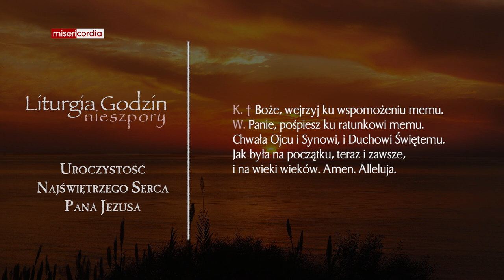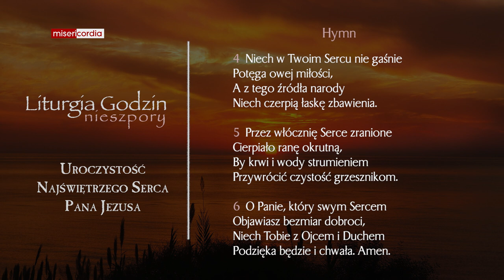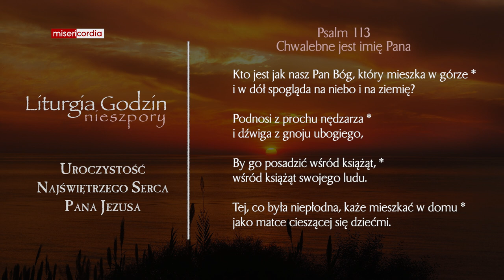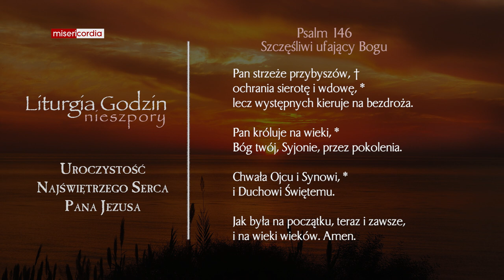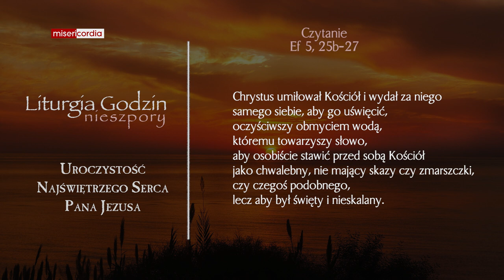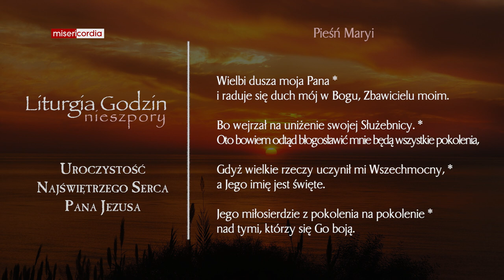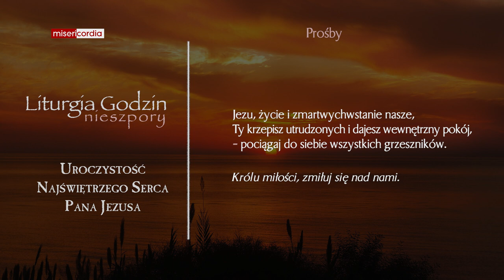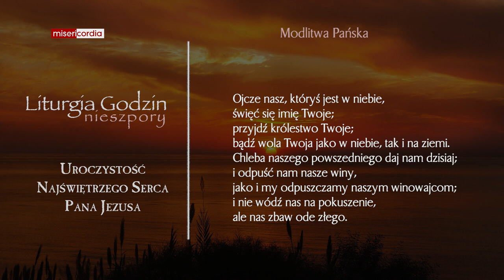Liturgia Godzin | I Nieszpory | Uroczystość Najświętszego Serca Pana Jezusa (rok A)